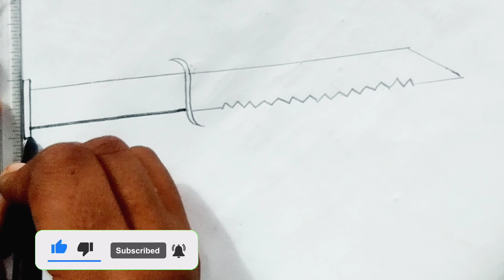How to draw a sword easy step by step ||Sword tattoo drawing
How to easy sword tattoo drawing for beginners.
easy step by step sword Drawing Tutorial For
Beginners